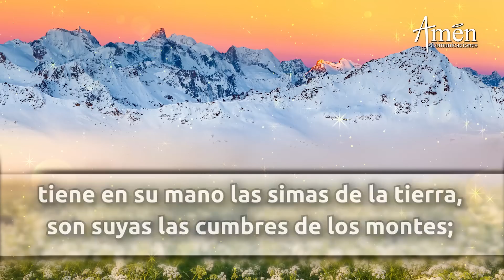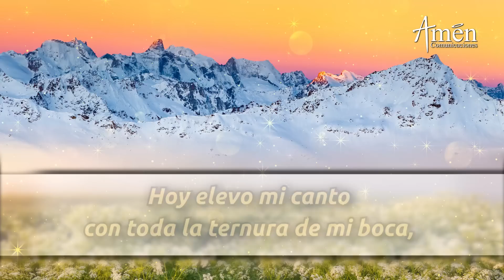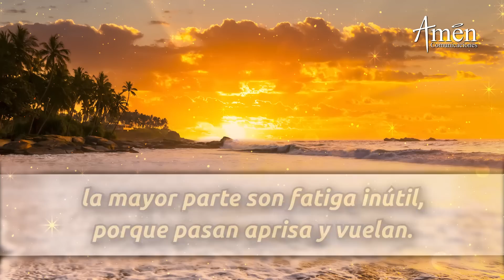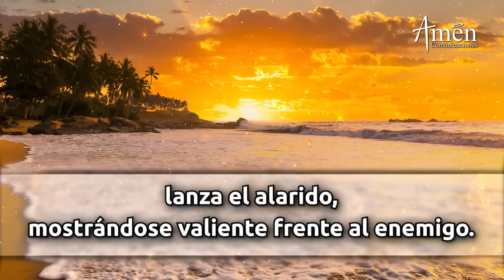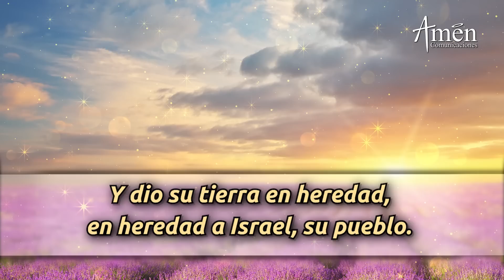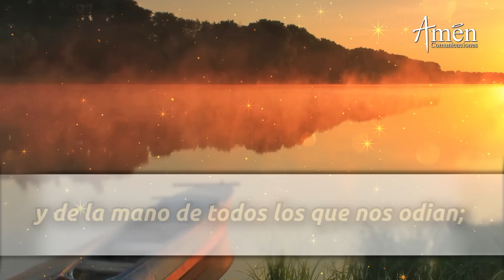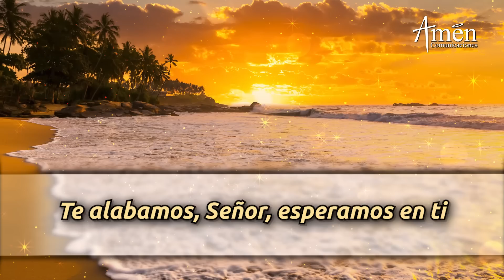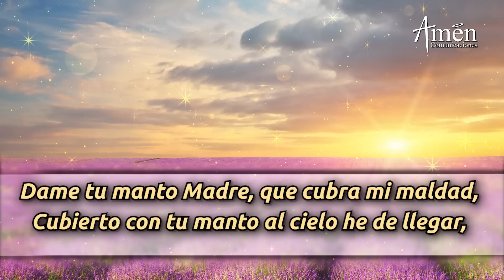Oración de la Mañana de hoy Lunes 30 Enero 2023 l Padre Carlos Yepes l Laudes l Católica l Dios